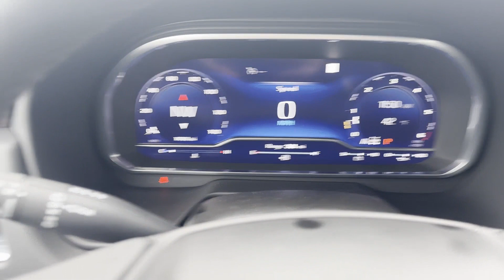2023 Chevrolet Suburban Z71 Sterling, Leesburg, Vienna, Chantilly, Fairfax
2023 Chevrolet Suburban Z71 1GNSKDKD7PR321394 Video

This 2023 Chevrolet Suburban Z71 1GNSKDKD7PR321394 is full of phenomenal features such as: